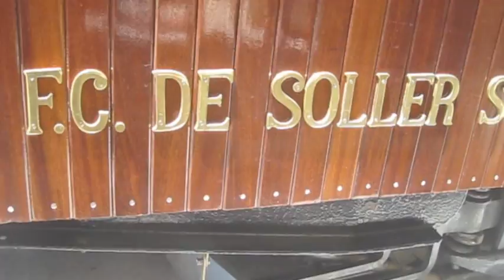Mallorca - From Port de Soller to Soller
21st June 2016

When we took the bus back from Valldemossa, the driver sold us tickets to Port de Soller, when we had asked to go to Soller. We decided to go all the way to the port, walked around and took the tourist tram back to Soller.

You can find a detailed account of our trip to Mallorca